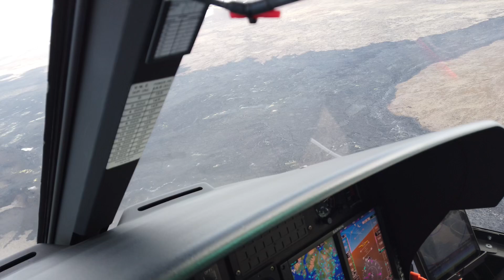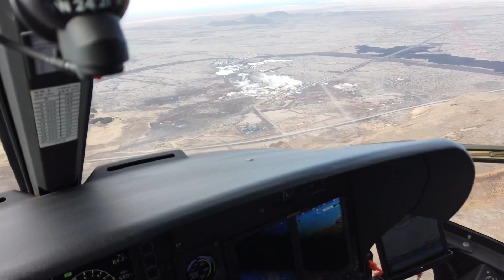Flight over volcano Part 4 - Over the volcano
Approach and over Volcano